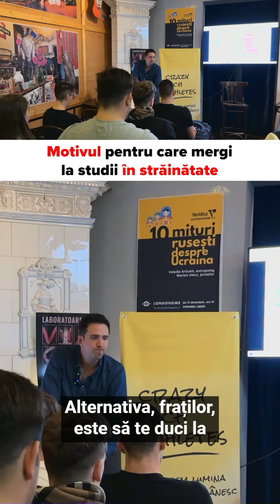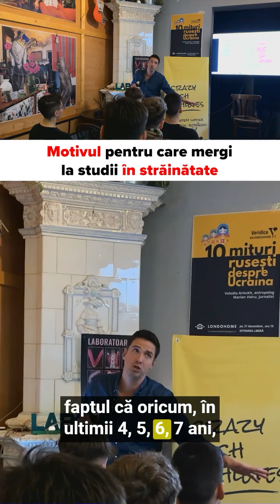De ce să studiezi în străinătate? 💯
„În momentul în care mergi pentru studii la universitățile din afară, în principiu, cam orice faci îți deschide uși.” 💯

Află dacă este adevărat sau nu chiar de la cei care au trecut deja prin asta și descoperă cum s-a desfășurat a doua ediție a evenimentului Crazy Rich Athletes în noul episod de pe YouTube, Spotify sau Apple Music: ,,Faptele Vorbesc, Podcast cu Mihai Vigariu”. 🔥
Episod susținut de Trisport.ro! 🔝